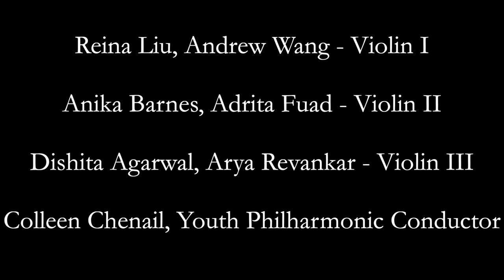Pachelbel - Canon in D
Greensboro Symphony Youth Orchestra
Youth Philharmonic ensemble
Colleen Chenail, conductor
Fall 2020